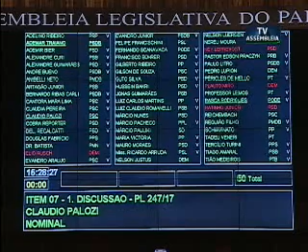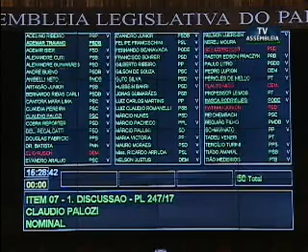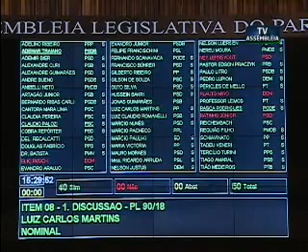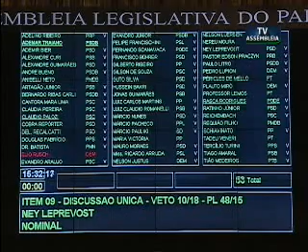Sessão Plenária do dia 12 de junho de 2018